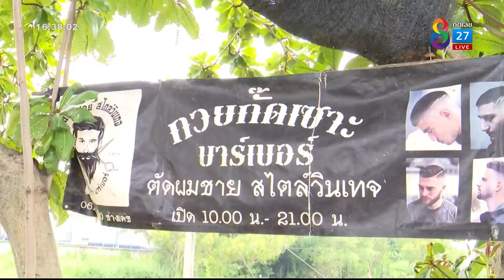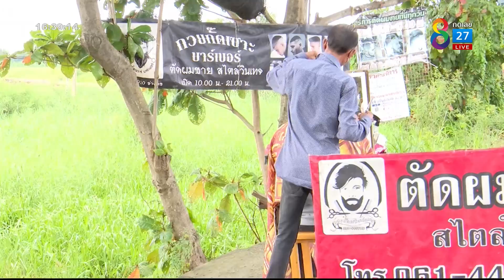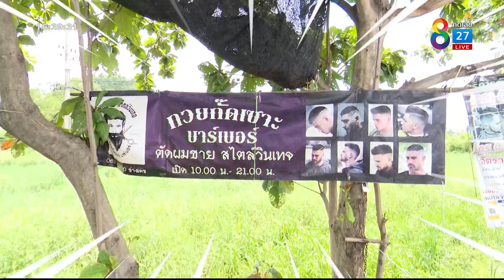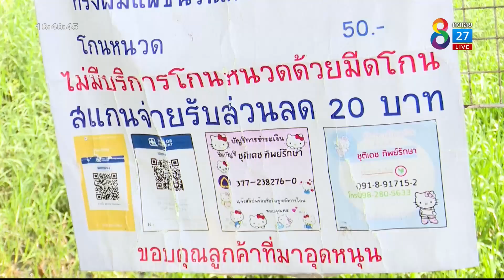"กวยกั๊ดเซาะ" ร้านตัดผมเอ้าท์ดอร์ | คุยข่าวเย็นช่อง8 | 13 ส.ค. 65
วันนี้จะพาไปร้านตัดผม  ร้านนี้ชื่อว่า "กวยกั๊ดเซาะ"  ซึ่งพิกัดร้านไม่ธรรมดา เปิดอยู่ข้างถนน ชนิดที่ว่านั่งติดริมขอบถนนเลย  ทำไมเจ้าของร้านถึงเลือกเปิดตรงนี้ รวมถึงที่มาของชื่อร้าน น้องเดียร์ เกสราบัวลอย พาไปติดตามได้ในอย่างนี้ก็ได้เหรอ